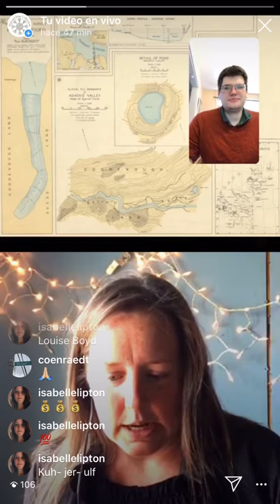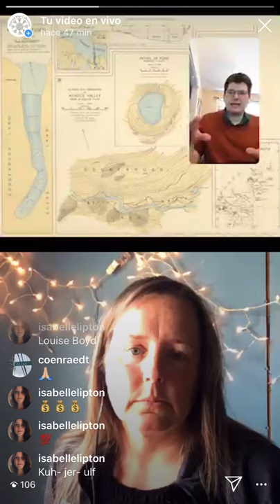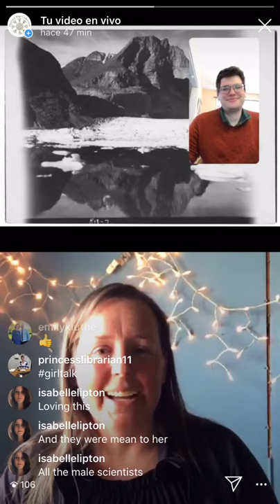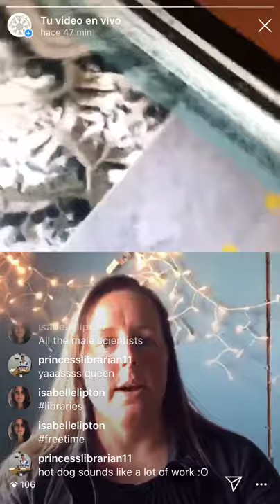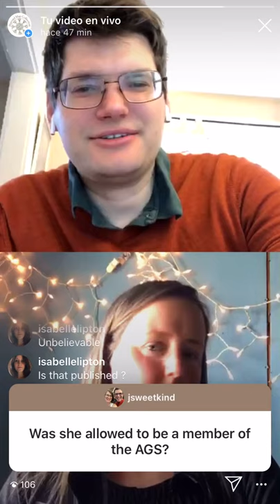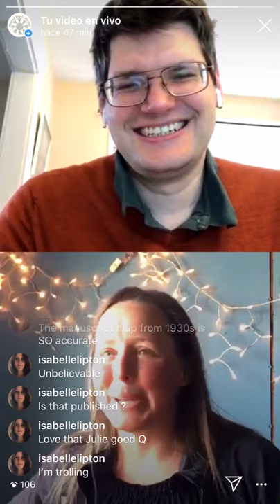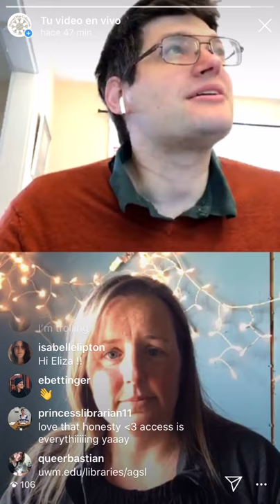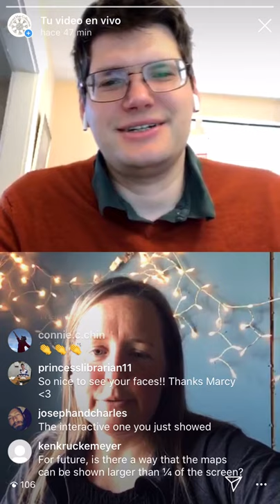Marcy Bidney on Map Time, 2020-05-07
Marcy Bidney Assistant Director of Libraries at University of Wisconsin–Milwaukee and Curator of the American Geographical Society Library discusses Louise Arner Boyd, hosted by David Weimer of the Harvard Map Collection.

An interactive map of one of Body's expeditions is available